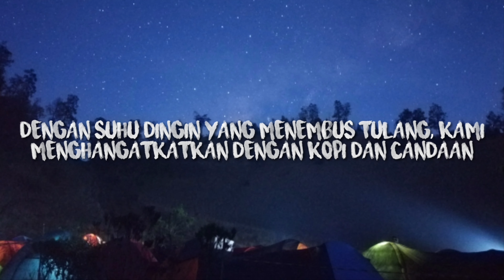Pendakian Gunung Semeru 2019 part 1. Ranukumbolo Surga Semeru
Ini adalah Cerita perjalananku saat mendaki Gunung Semeru, Gunung Tertinggi di Jawa dan tertinggi keempat se-Indonesia.
Ini adalah perjalananku tanpa crew TARAKSA.
Jangan Lupa tonton Part Kedua.
Terimakasih. Salam TARAKSA!!!